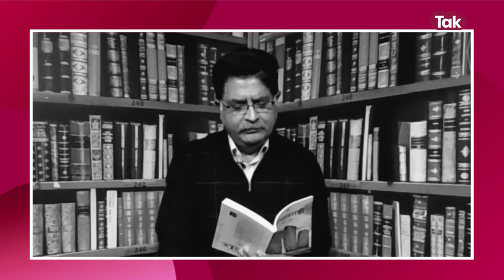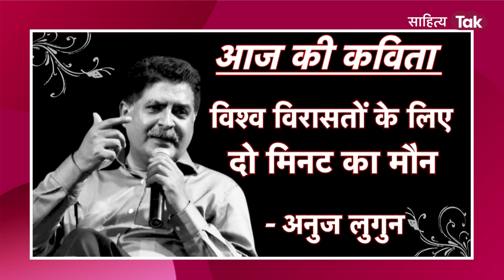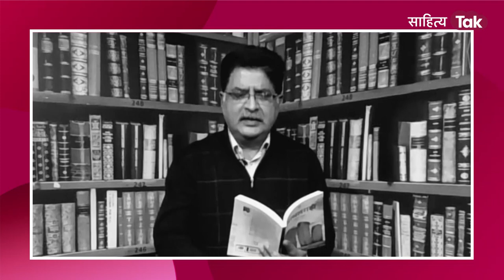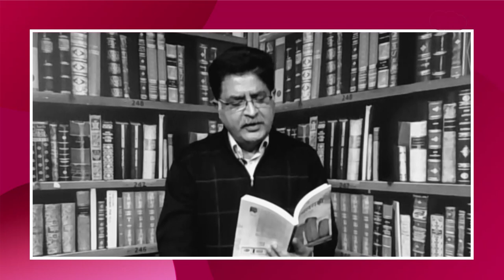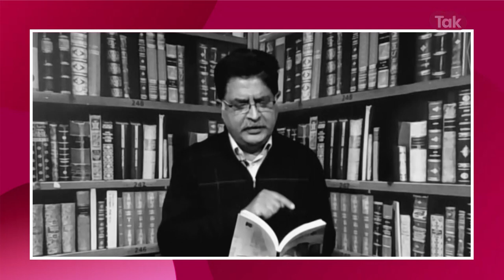Anuj Lugun Poems अभी और रात बाक़ी है दोस्त | Sanjeev Paliwal | Aaj Ki Kavita 62 | Sahitya Tak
साहित्य तक पर 'आज की कविता' कार्यक्रम में वरिष्ठ पत्रकार, अपराध कथा लेखक व जानेमाने स्टोरी टेलर संजीव पालीवाल से सुनिए लेखक अनुज लुगुन के काव्य संकलन 'पत्थलगड़ी' से चुनिंदा कविताएं.